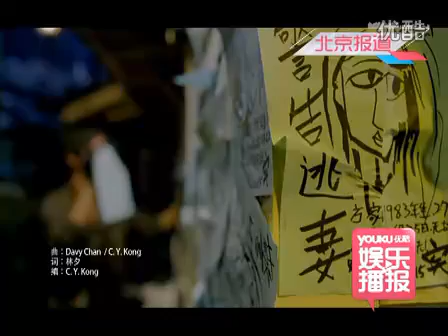yangmi phim le (2).flv